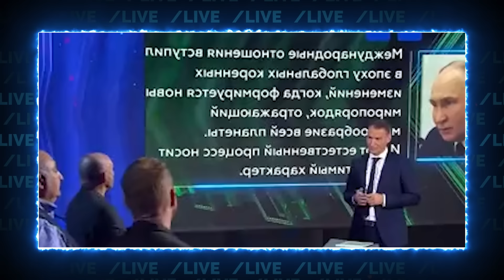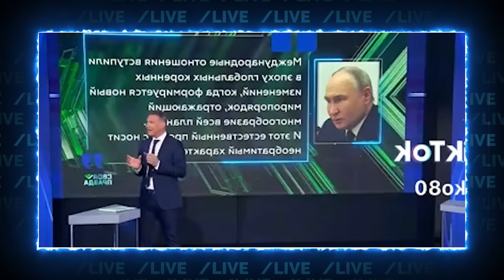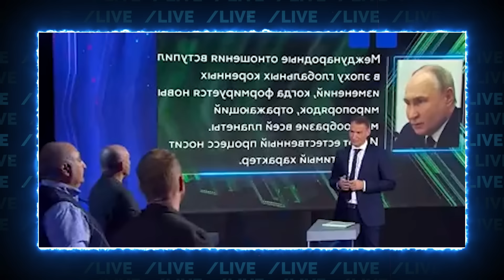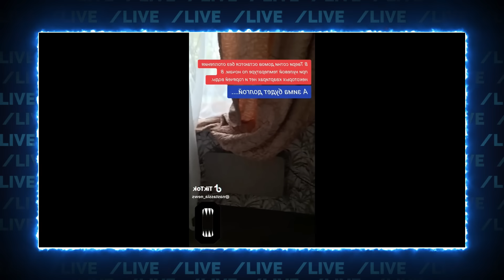⚡️"ВОЕННЫМ ВСЕ МОЖНО ИЛИ ЧТО?" ГРАНДІОЗНИЙ СКАНДАЛ в рф - солдати влаштували РОЗБІЙ в тилу! Місцеві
Підтримати наш канал можна:
ПЛАТФОРМА SubBro: